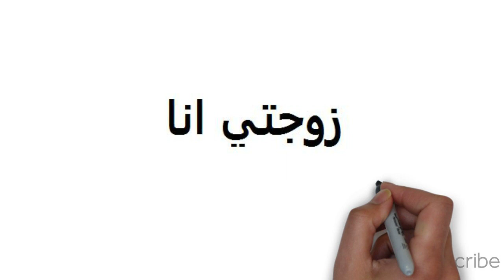حداد عن "زوجتي انا": اللهم زد وبارك